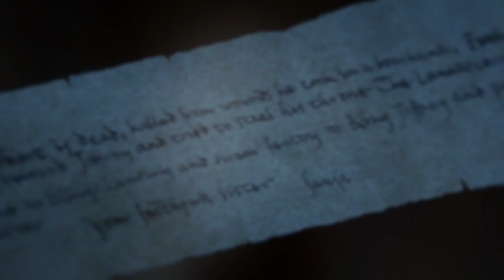The Pack Survives | Sansa Stark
Hello again! I've been very busy, so this video took me almost a year, and it is a bit sloppy in parts, but I had to finish it for my favorite GOT character.  I can't believe we are so close (yet so far) from the end.
   I do not own the material, this is not for profit.